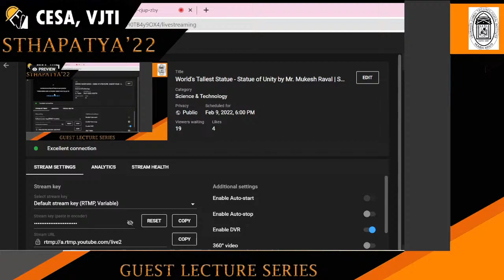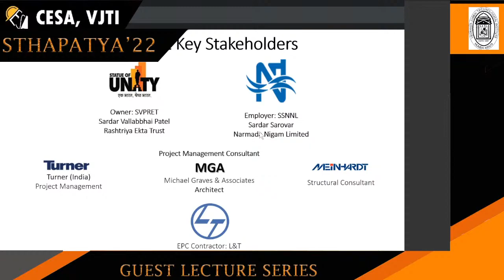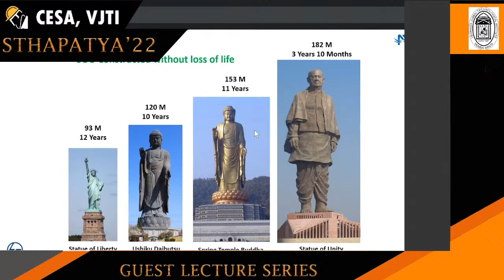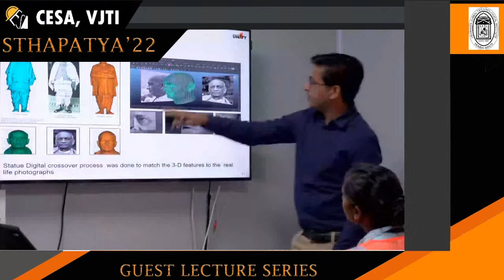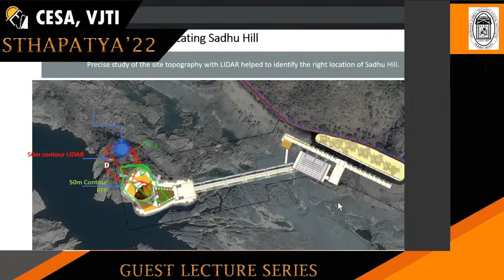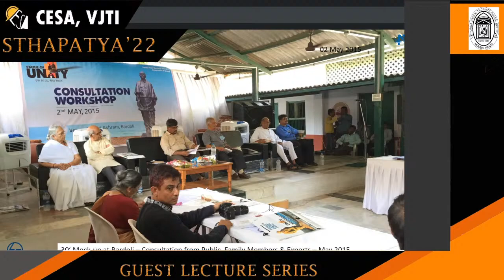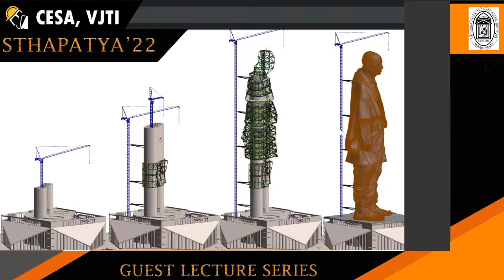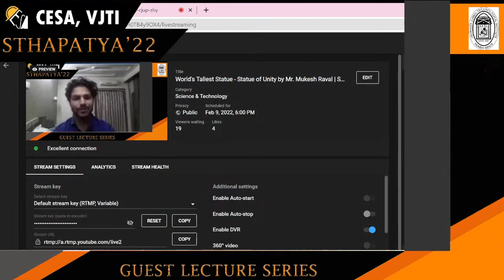World's Tallest Statue - Statue of Unity by Mr. Mukesh Raval | STHAPATYA 2022 Guest Lecture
CESA is the departmental student’s body of Civil Engineering Dept. of VJTI College, Mumbai. It organises a fest called “STHAPATYA”💫 every year. STHYAPATYA is aimed at organising various competitions related to Civil engineering🏠 and Architecture🏛

CESA VJTI is kick starting STHAPATYA'22 with a Guest Lecture Series. Our second speaker is Mr. Mukesh Raval who is the Project Director of the Statue of Unity✨. Statue of Unity is the world’s tallest statue at 182m height, located in Gujarat. Join us live on YouTube to witness an engrossing conversation about the Statue of Unity.🤩